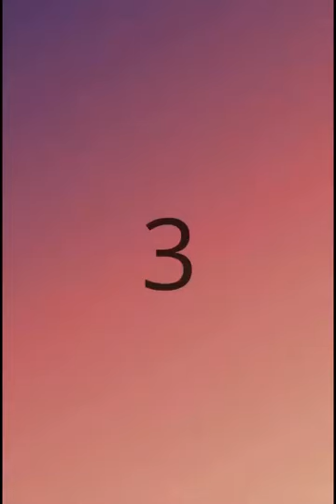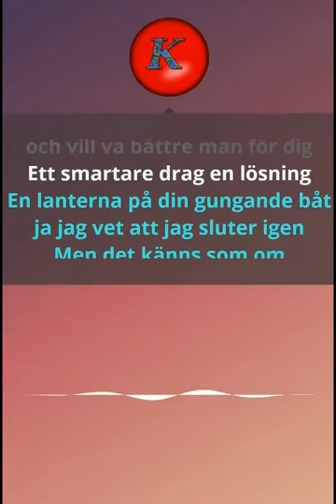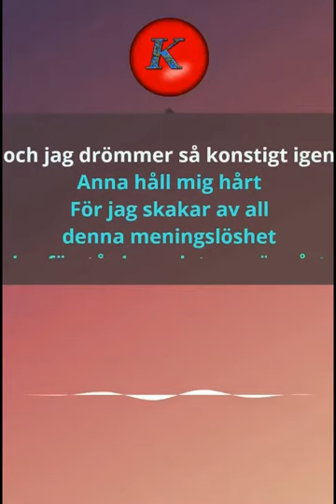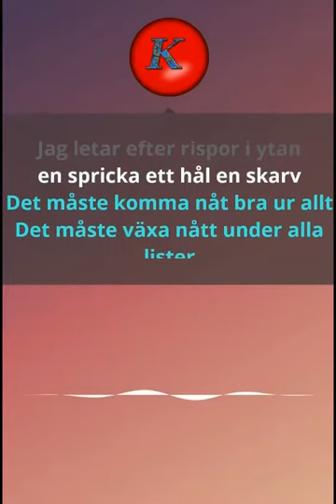Lars Winnerbäck- Timglas. Piano. Karaoke